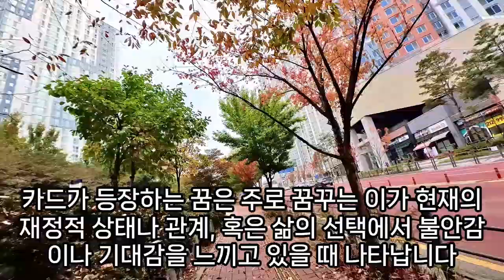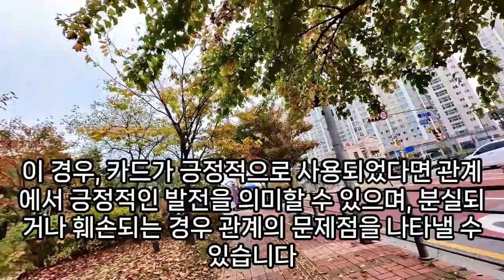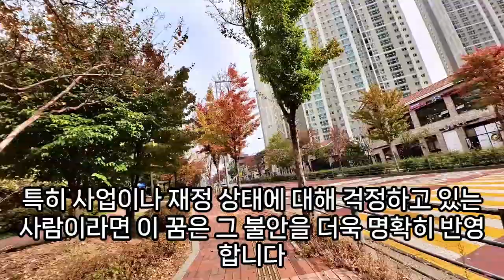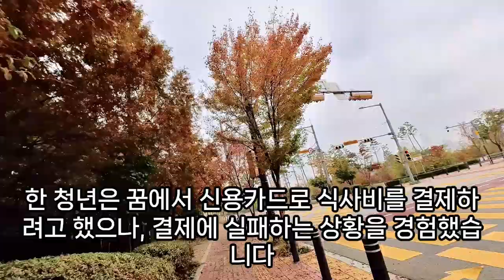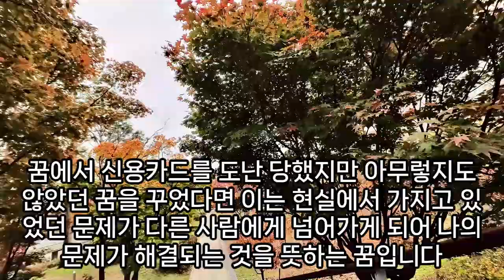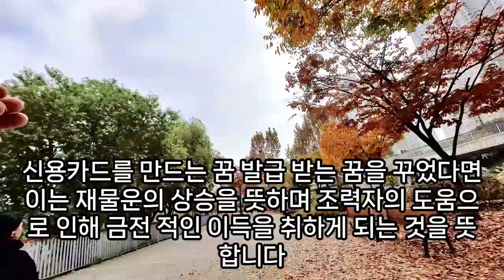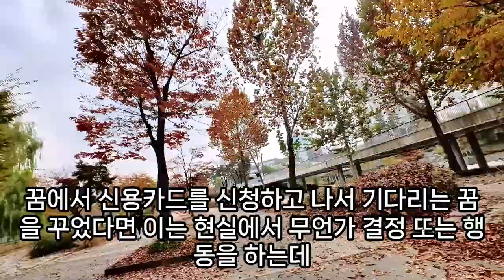카드 꿈해몽, 육회를 카드로 사는 꿈, 명품을 카드 일시불 하는 꿈, 카드 할부 하는 꿈, 카드 꺼내는 꿈, 신용카드꿈, 카드 나오는 꿈, 카드 꿈, 검은카드꿈, 예언, 예지몽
카드꿈, 카드관련꿈, 카드꿈, 카드나오는꿈, 카드꿈해몽